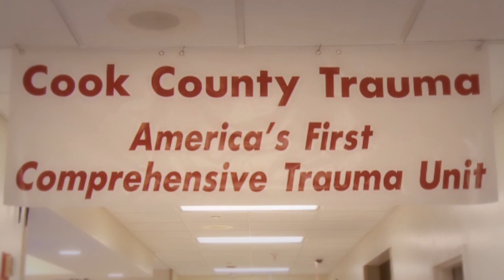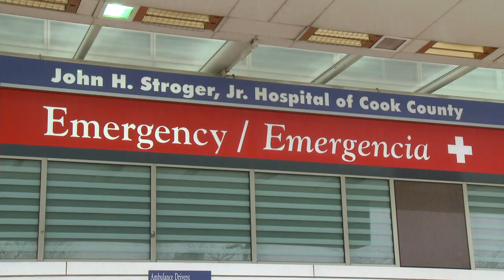CCHHS 10th Anniversary Video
Cook County Health and Hospitals System Chief Executive Officer Dr. Ram Raju today celebrated the 10th Anniversary of the John H. Stroger, Jr. Hospital of Cook County.  In its first decade of providing quality healthcare in the new Stroger Hospital, the flagship remains committed to fulfilling the needs of Cook County's underserved population, while offering a full-range of specialized medical services to the entire community.